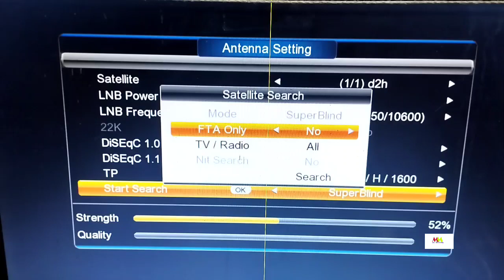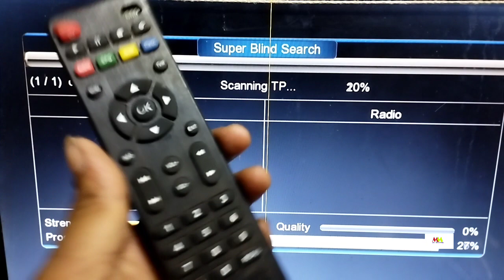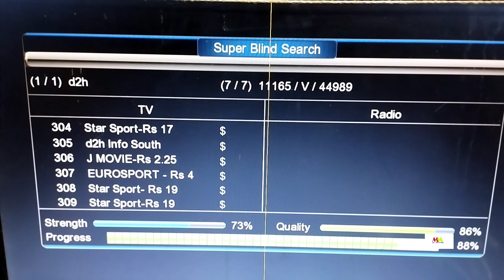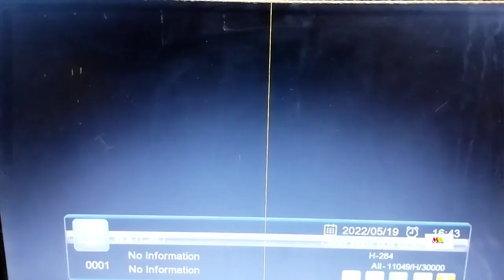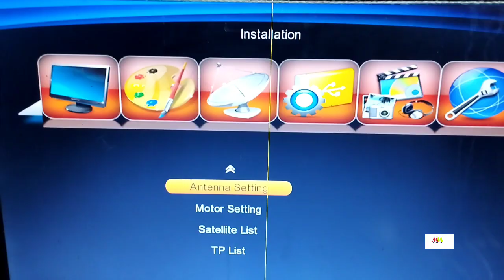gx6605snewsoftware hw 2.3 D2H VIDEOCON OK 100#tvrepairing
new latest software   GX 6605s  version 2.3 no NK card